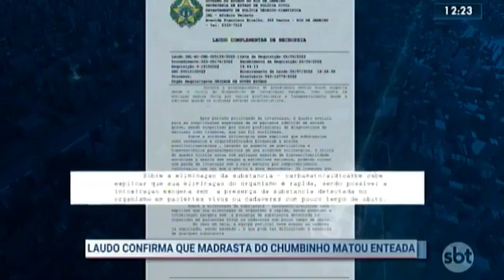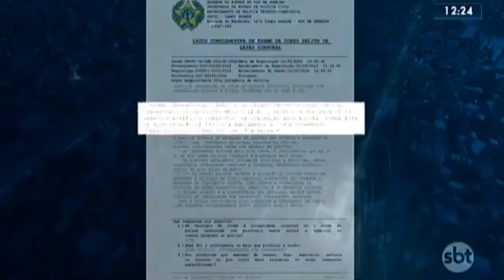06/07/2022 - Laudo confirma que madrasta do chumbinho matou enteada (link 3)